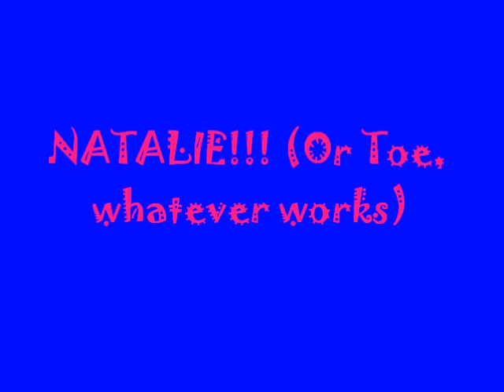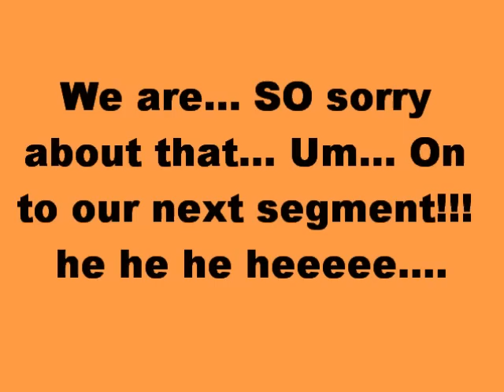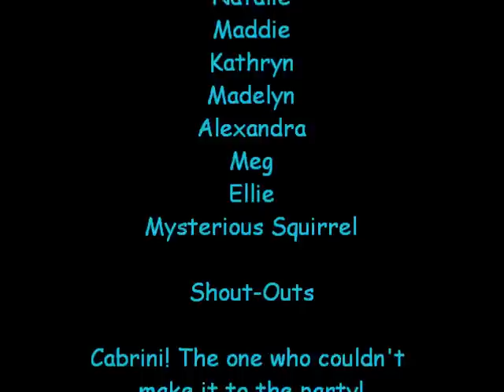Allie Natalie Webshow 4!!!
The Best Webshow on the webernet... ALLIE BDAY STYLE!!!